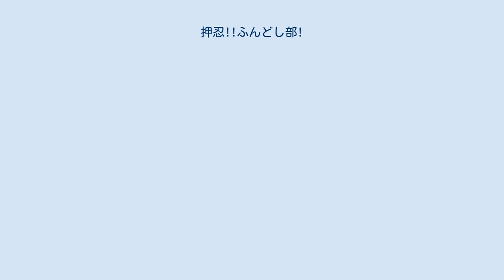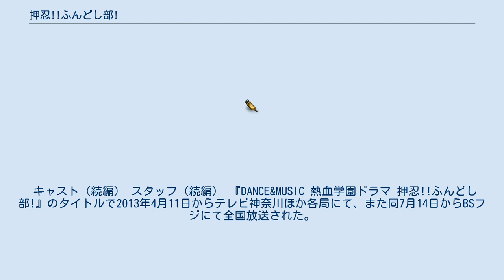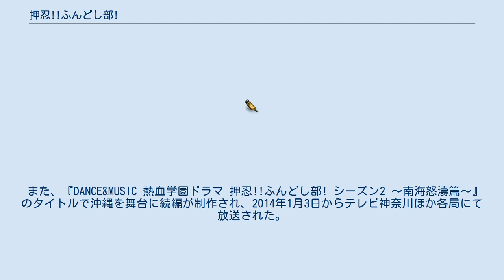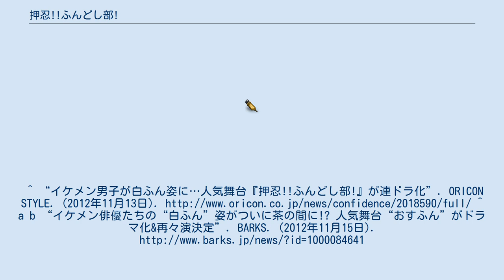押忍!!ふんどし部!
『押忍!!ふんどし部!』（おっす ふんどしぶ）は、日本の舞台作品。
略称は「おすふん」。
細川徹脚本・河原雅彦演出。
2010年に初演、2012年・2013年に再演された。
2012年の日本ふんどし協会による、ベストフンドシスト特別賞を受賞している。
2013年秋には続編の舞台『続!!押忍!!ふんどし部!』が上演された。
 2013年4月からテレビ神奈川ほかでテレビドラマ化された。
 ある高校の学園祭でかつて行われ、今は忘れ去られている「白ふん流し」の復活を目指すふんどし部を描いた青春おバカ熱血学園ドラマ。
 かつて聖（セント）エルモス学園には、毎年学園祭に有志が集まり「白ふん流し」という演目を披露するのが伝統になっていた。
しかし時代は流れ、今では忘れ去られていた。
そんな学園に入学してきた一人の純朴な少年を中心に伝統を復活させるべく、五人のイケメン男子たちが立ち上がる。
しかしながら、行く手を阻むものも…。
 果たして、「白ふん流し」は成功するのか!? ふんどし部 その他 キャスト （★はテレビドラマと同一のキャスト） スタッフ 2013年9月6日 - 16日にCBGKシブゲキで公演された。
 キャスト（続編） スタッフ（続編） 『DANCE&MUSIC 熱血学園ドラマ 押忍!!ふんどし部!』のタイトルで2013年4月11日からテレビ神奈川ほか各局にて、また同7月14日からBSフジにて全国放送された。
全13話。
 また、『DANCE&MUSIC 熱血学園ドラマ 押忍!!ふんどし部! シーズン2 〜南海怒濤篇〜』のタイトルで沖縄を舞台に続編が制作され、2014年1月3日からテレビ神奈川ほか各局にて放送された。
全11話。
 主要人物 その他 ゲスト（シーズン1） ゲスト（シーズン2 〜南海怒濤篇〜） 放送開始に先立って、ナビゲーション番組『「押忍!!ふんどし部!」前夜祭 ふんどしって何だ!? 徹底解明スペシャル!!』が放送された。
 シーズン2放送開始に先立って、ナビゲーション番組『「押忍!!ふんどし部!」前夜祭 おすふん2の魅力! 徹底解剖スペシャル!!』が放送された。
^ “イケメン男子が白ふん姿に…人気舞台『押忍!!ふんどし部!』が連ドラ化”. ORICON STYLE. (2012年11月13日). ^ a b “イケメン俳優たちの“白ふん”姿がついに茶の間に!? 人気舞台“おすふん”がドラマ化&再々演決定”. BARKS. (2012年11月15日).